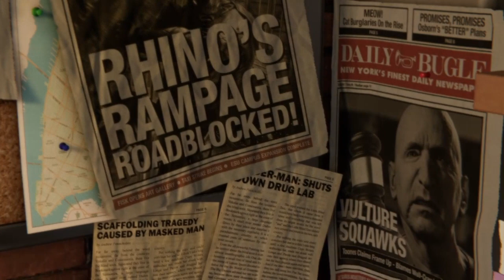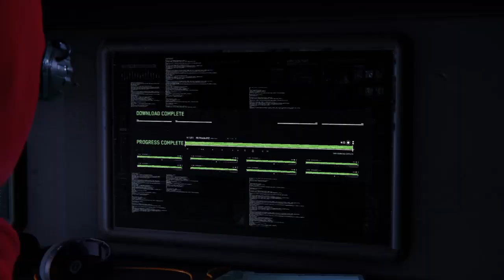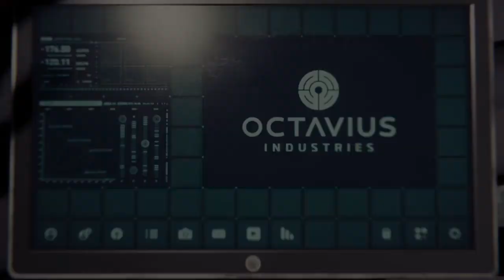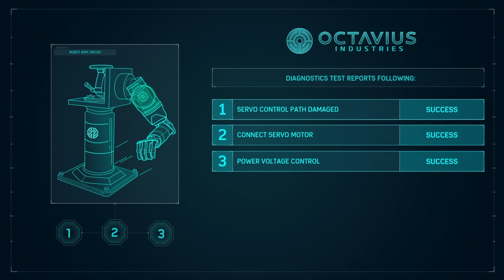Marvel's Spiderman Ep. 1: Taking Down Fisk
Just your friendly neighbourhood Spider-Man saving the city in style. Comment what suits you'd like to see in the next video and I'll see you all on the flipside